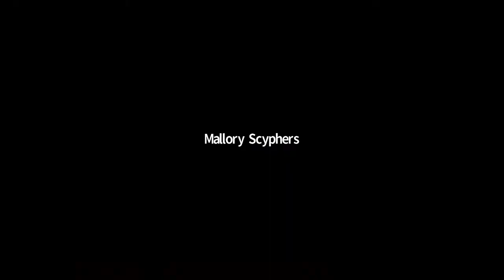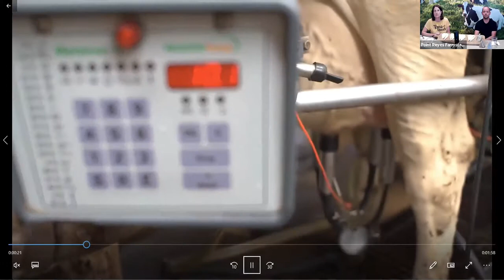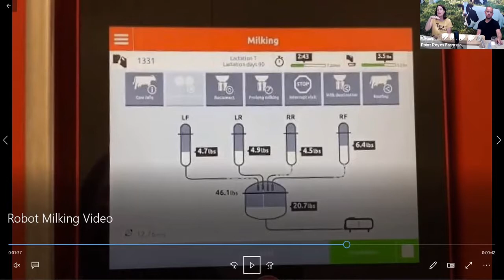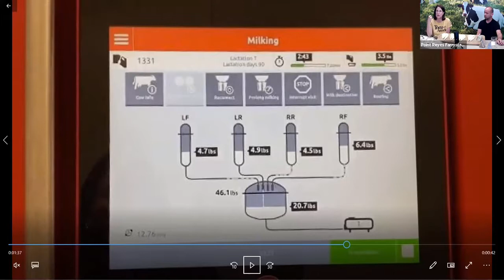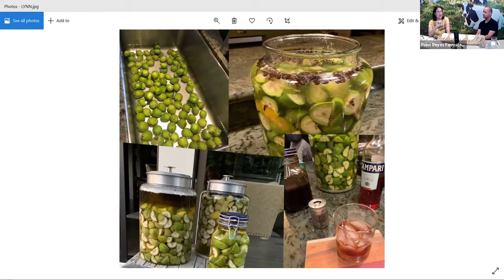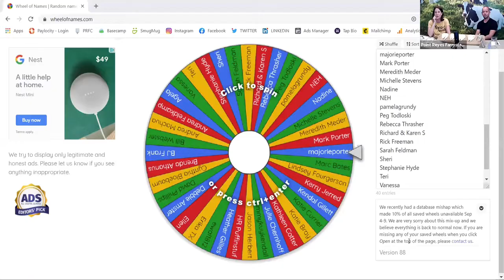Virtual Counter Culture with Point Reyes Farmstead Cheese Co.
Watch Lynn Giacomini Stray, Kuba Hemmerling and the staff of Point Reyes Farmstead Cheese Co. as they tell us the stories of their magnificent cheeses.